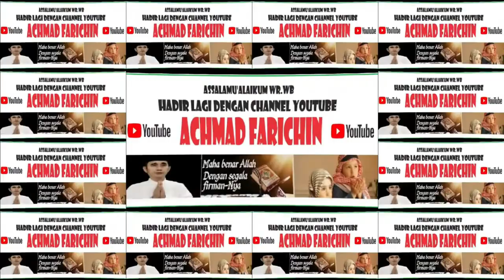Kalam Ilahi dan Pembacaan Sholat Kegiatan Karawang Mengaji